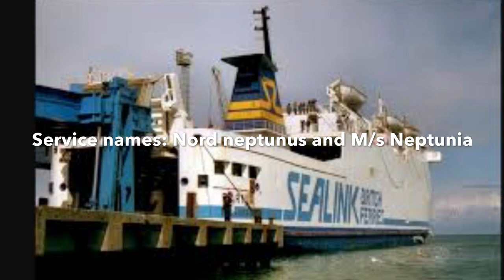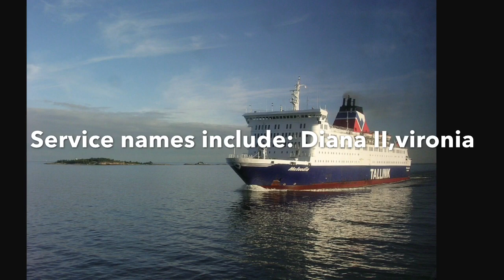Estline Ships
This is a list of Estline ships